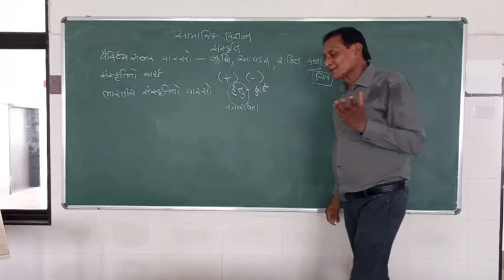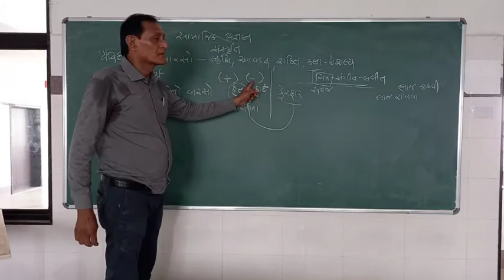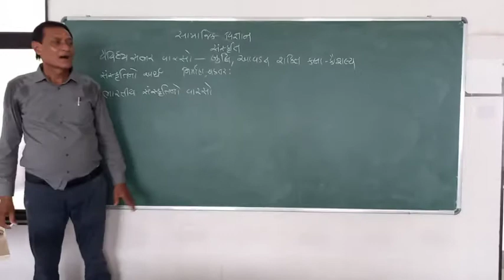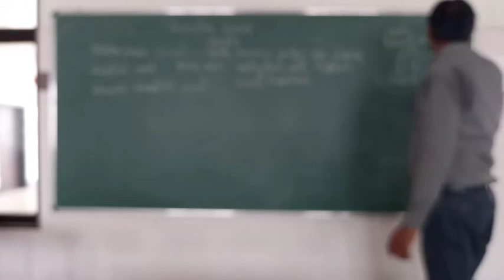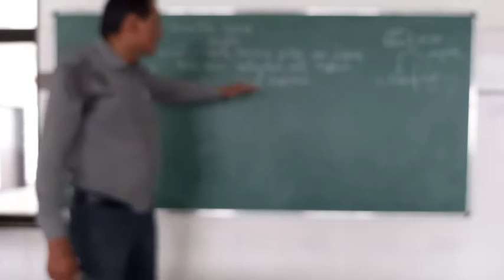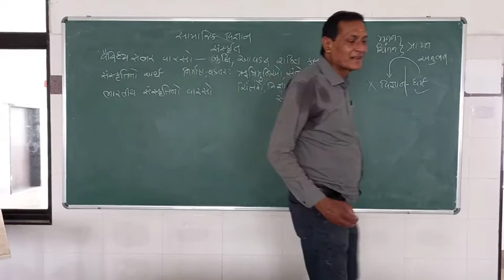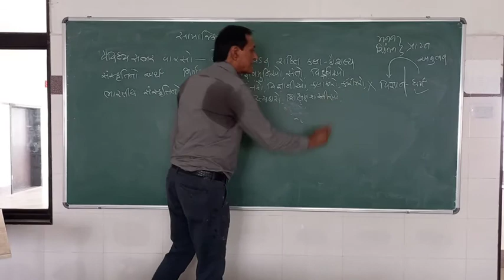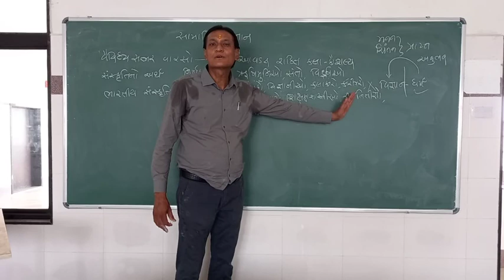ધોરણ 10 | સામાજિક વિજ્ઞાન | પ્રકરણ 1 | ભારતનો સાંસ્કૃતિક વારસો ભાગ 3